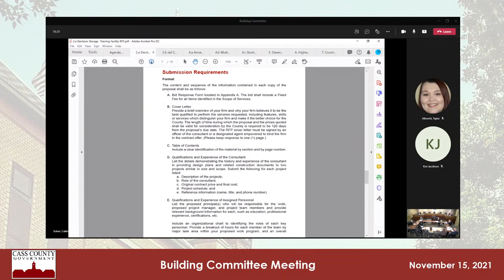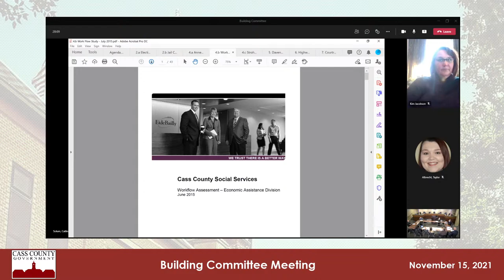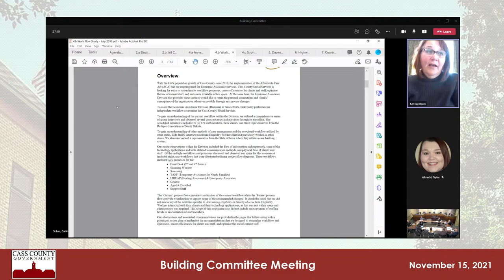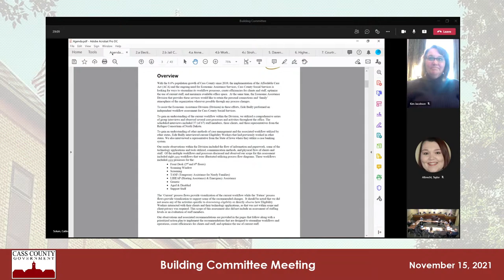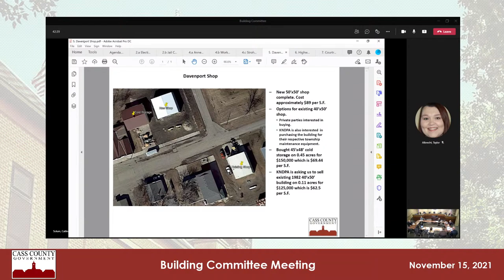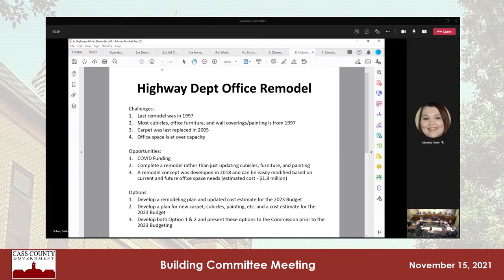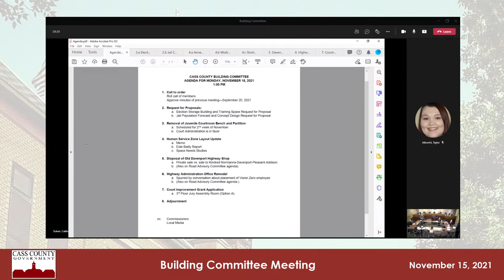Building Committee Meeting 11/15